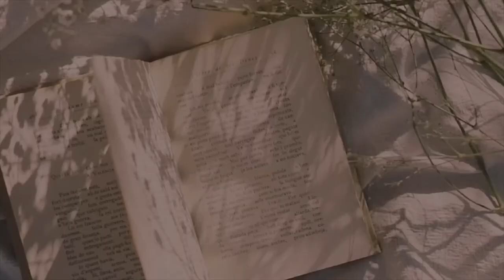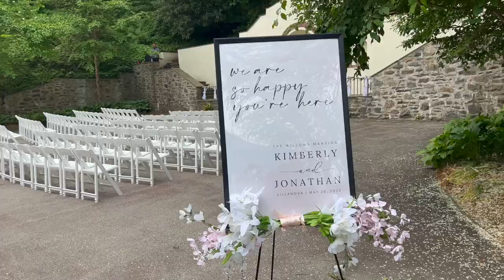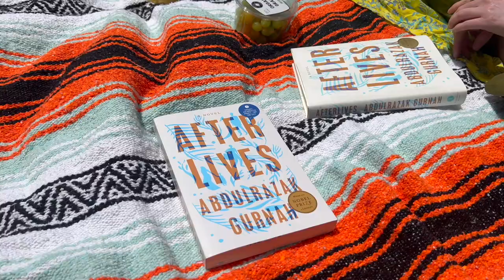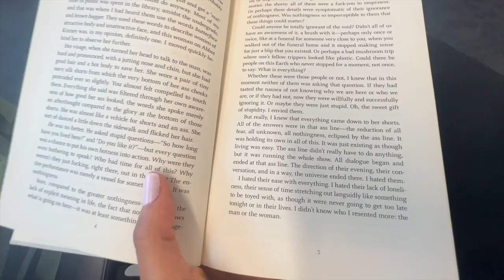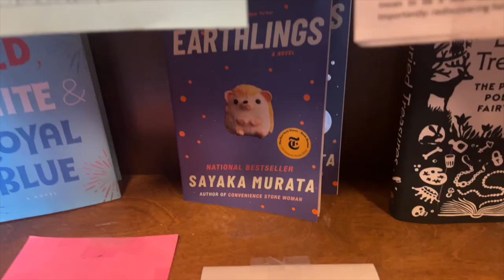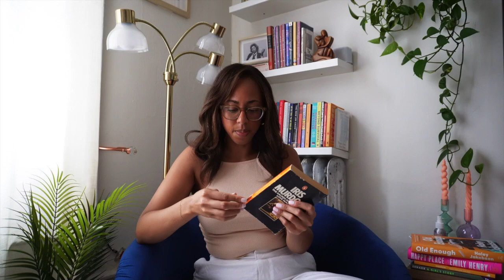books i want to read this summer + mini miami book haul 🌴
we have the big sancocho pot of things on the stove. this video has some summer tbr building, a little travel vlog, a dash of day in my life, and a teeny book haul. I've got a tall stack of books to read this summer. come hang out :)

books mentioned
Cockfight by Maria Fernanda Ampuero
A Girl's Story by Annie Ernaux
Happy Place by Emily Henry
Old Enough by Haley Jacobson
Sacred and Profane Love Machine by Iris Murdoch
Small Worlds by Caleb Azumah Nelson
The Late Americans by Brandon Taylor
If an Egyptian Canont Speak English by Noon Naga
Braiding Sweetgrass by Robin Wall Kimerer
Family Lore by Elizabeth Acevedo
Y/N by Esther Yi
The Nursery by Svilvia Molnar
Negroland by Margo Jefferson
Dykette by Jen Fran Davis
Paradise Rot by Jenny Hval
Brutes by Diaz Tate
Chain Gang All Stars by Nana Kwame Adjoin-Brenyah

chapters
0:00 - intro
1:13 teeny lil' vlog
3:12 catchup :)
5:05 miami!
8:52 mini miami book haul
10:50 summer tbr
20:17 outro